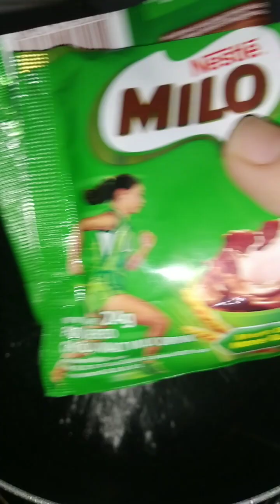Pina-level up na Milo that melts in your mouth.